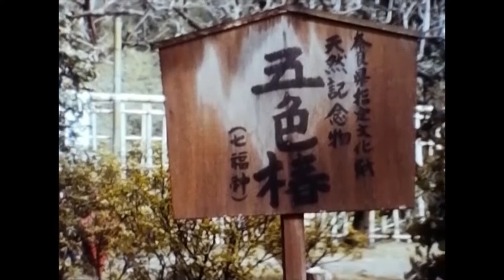1977.JAPAN.KYOTO～NARA.Visit famous temples and shrines.Appear in anime.Samurai town.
Horyuji Temple is the head temple of the Shotoku sect in Horyuji Sannai, Ikaruga-cho, Ikoma-gun, Nara Prefecture. Also known as Ikarugadera and Horyu Gakugakuji. Built in the 7th century, it is a Buddhist facility that conveys the appearance of ancient temples to the present day, and is a temple related to Prince Shotoku. It was founded in 15 years (607) from the "Kamimiya Seitoku Hosou Theory", which is the statue of Kondo Yakushi Nyorai. It is divided into the Saiin Garan centered on the Kondo and the Five-storied Pagoda and the Toin Garai centered on the Yumeden. The area of ​​the precincts is about 187,000 square meters. Saiin Garan is the oldest existing wooden building group in the world. The buildings of Horyuji Temple, along with Hokiji Temple, were registered as a UNESCO World Heritage Site (cultural heritage) in 1993 as "Buddhist monuments in the Horyuji area". In addition to buildings, it has many cultural assets such as Buddhist statues from the Asuka and Nara periods and Buddhist crafts.

Toshodaiji is a temple located in Gojo-cho, Nara City, Nara Prefecture. The head temple of Risshu, one of the six sects of Nanto. The principal image is Roshana Buddha, and Kaisan (founder) is a monk Jianzhen from Tang, China. It is a temple where Jianzhen spent his last years, and has many cultural assets, including the Kondo and lecture halls built in the Nara period. In 1998 (Heisei 10), it was registered as a World Heritage Site by UNESCO as part of the cultural assets of the ancient capital Nara.

Heian Shrine is a shrine located in Sakyo Ward, Kyoto City. The old shrines are shrines and shrines. Currently, it is a separate table shrine of the Association of Shinto Shrines. A part of the back of Ouchi at the time of the transfer of capital to Heiankyo was planned as the centerpiece of the National Industrial Exhibition held in Kyoto on April 1, 1895 (Meiji 28) to commemorate the 1100th anniversary of the transfer of capital to Heian. Initially, it was planned that Suzakumon would be located in Senbon Marutamachi, where the back of Ouchi was actually located, but the land acquisition failed and the location was moved to Okazaki, which was a suburb at that time, in 1893 (Meiji 26) 9 A groundbreaking ceremony was held on the 3rd of March. The shrine was reconstructed on a scale of five-eighths of the actual size and completed in 1895 (Meiji 28), imitating the Chodoin, which is the main office behind the Ouchi area of ​​Heiankyo. On March 15, prior to the exposition, it was enshrined as a shrine dedicated to the 50th Emperor Kanmu, the emperor who relocated to Heian. In 1940 (Showa 15), which is the 2600th year of the imperial era, the 121st Emperor Komei, the last emperor to spend in Heiankyo, was added to the deity. At Heian Jingu, the amulets of the four gods that protect Kyoto are awarded.

Yakushiji is the main temple of the Hosso sect in Nishinokyo-cho, Nara City, Nara Prefecture. One of the seven major temples in Nanto. Kaisan is Emperor Tenmu, and the principal image is Yakushi Nyorai. In 1998 (Heisei 10), it was registered as a World Heritage Site by UNESCO as one of the constituent assets of "Historic Monuments of Ancient Nara". Yakushi-ji Temple was built in the land of Fujiwara-kyo in Asuka in the 9th year of Emperor Tenmu (680), and was relocated to Nishinokyo in the early 8th century after the relocation of Heijo. However, it seems that the temple of Yakushiji in Asuka continued to exist until around the 10th century.

Kiyomizu-dera is the main temple of the Hokuho Sosou sect in Kiyomizu, Higashiyama-ku, Kyoto. The mountain number is Mt. Otowa. Officially called Otowayama Kiyomizu-dera. The principal image is the Eleven-faced Senju Kanzeon Bosatsu. Originally it belonged to the Hosso sect, but now it independently calls itself the Hosso sect. Saigoku 33rd place 16th bill place. Kiyomizu-dera is a temple of the Hosso sect, and along with Koryuji and Kurama-dera, it is one of the few temples in Kyoto that has a history before the relocation of Heiankyo. In addition, along with Ishiyamadera Temple (Otsu City, Shiga Prefecture) and Hase Temple (Sakurai City, Nara Prefecture), it is one of the leading Kannon sacred sites in Japan, and is famous as one of the leading tourist destinations in Kyoto City along with Kaenji Temple (Kinkakuji Temple) and Arashiyama. , many worshipers visit regardless of the season. In addition, many students visit on school trips. It is registered as a UNESCO World Heritage Site as a cultural property of the ancient capital of Kyoto. The sect of Kiyomizu-dera was originally the Hosso sect, and from the middle of the Heian period it was also the Shingon sect. It belonged to the Shingon sect Daigo sect at the beginning of the Meiji era, but returned to the Hosso sect in 1885 (Meiji 18). In 1965 (Showa 40), Ryokei Onishi, who was a priest, established the Kita Hosso sect and became independent from the Hosso sect.